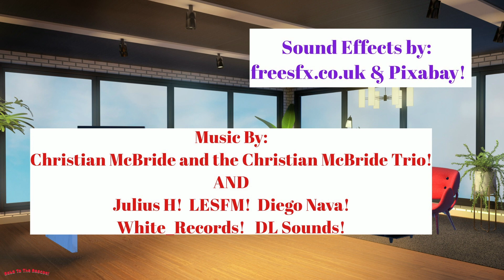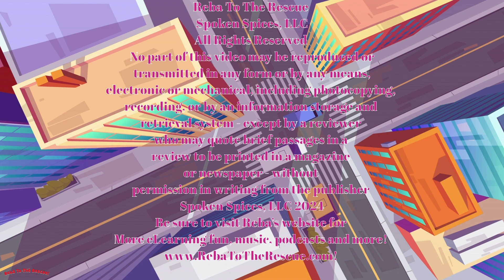Vanishing Ventures The Mystery of The Missing Business Journal!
Friends! Reba and Kyrie are back solving amazing mysteries! Check out the help they offer Pink as Pink attempts to find her business journal!